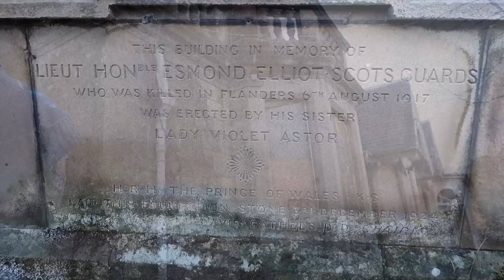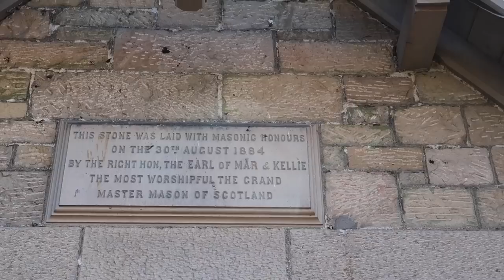Abandoned Cottage Hospital Hawick & The Wardens Tower Cavers......🏴󠁧󠁢󠁳󠁣󠁴󠁿 2019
A grand day exploring around Hawick and Cavers.

I forgot to include the photos of the “wardens tower,” so I’ll leave some links

Links regarding Hawick Cottage Hospital:-